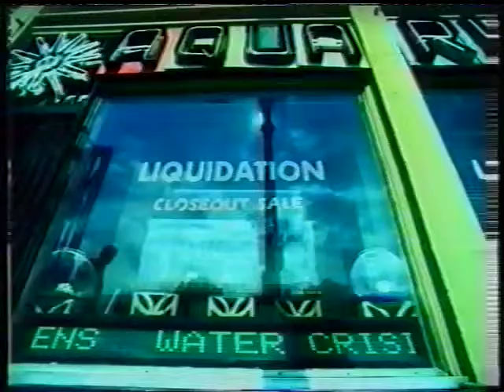AD UK California Dreamin Carling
Classic UK TV commercial